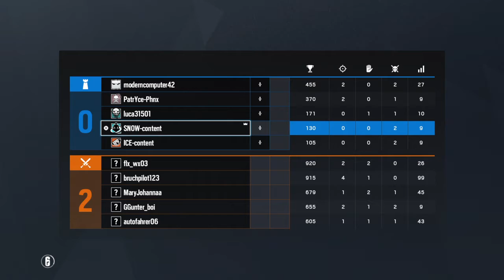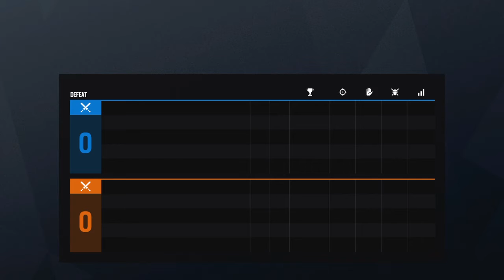De Siege Stelletje